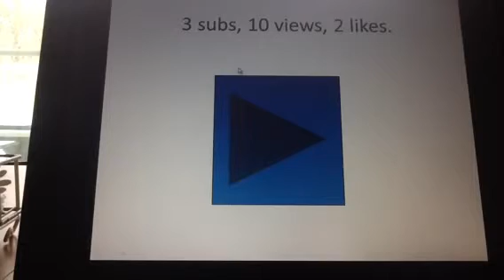I Know this is not Much (Update Video #1)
:P